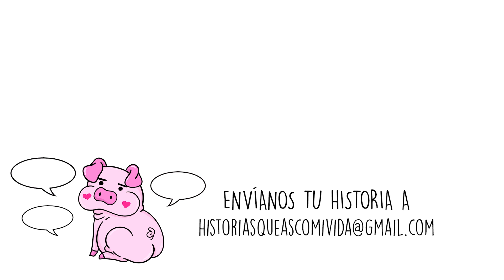Pillé a mis padres haciéndolo 😶 Historia Real | Qué Asco Mi Vida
¿Alguna vez habéis espiado a vuestros padres? Algún ruido extraño por casa? Martina tuvo que hacerlo, entrad en el vídeo para ver si se arrepiente.

🔍 No te olvides de buscar el guiño escondido, ¿reconoces a algo o a alguien?

Si alguna vez has clamado TierraTragame, si recuerdas perfectamente cuál fue el momento más vergonzoso de tu vida, puedes enviarnos un email. ¡Dibujamos las mejores historias!